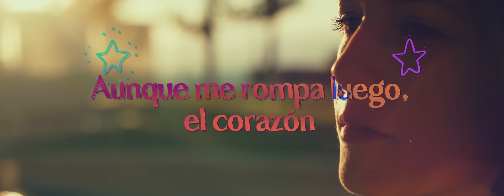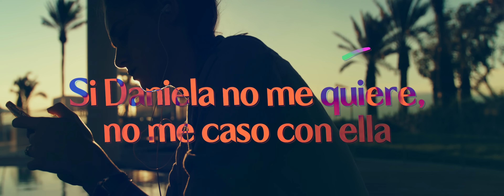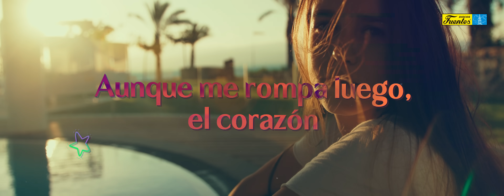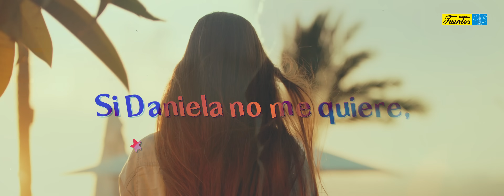Daniela - Rodolfo Aicardi & Los Hispanos (VIDEO LETRA)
LETRA:
Aunque me duela, dejaré a Daniela

Si no me quiere, pronto partiré

Aunque, después sé que yo moriré

No quiero que ella tenga compasión

Aunque me rompa luego, el corazón

Si Daniela no me quiere, no me caso con ella